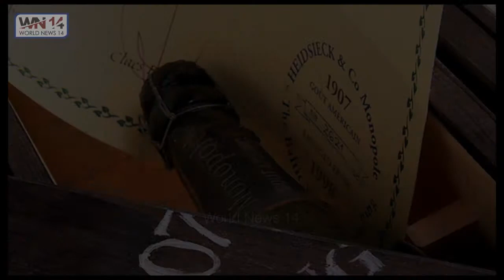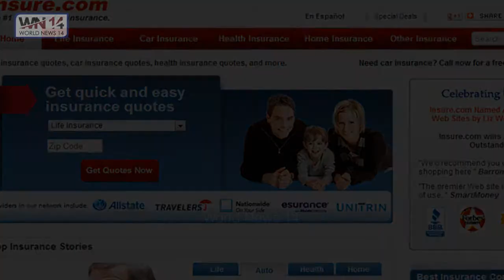25 Most Expensive Things In The World | World News14 |Largest Empires | World Top Secrets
Welcome to World News14! World News14 channel is a channel about newly received or note worthy information, especially about all secrets in the world. World News14 provides you the best news in HD quality. In a short period of its existence, World News14 has its unmatched delivery which is of a great value to all to its viewers.

25 Most Expensive Things In The World | World News14 |Largest Empires | World Top Secrets
Chess Set: Charles Hollander-Price: $600,000
With 320 carats of black and white diamonds only seven of these luxury chess sets have ever been created.
Burger: Le Burger Extravagant-Price: $295
Sold at Serendipity 3 in New York City this deliciously expensive hamburger is held together with a solid gold, diamond-encrusted toothpick.
Car: 1962 Ferrari 250 GTO-Price: $35 million
Not long ago this 1962 Ferrari 250 GTO became the most expensive car ever when it was sold in the United Kingdom to a private collector.
Camera: Susse Freres daguerreotype camera-Price: $775,000
Dating back to 1839, this daguerreotype camera sold at auction in 2007 is believed to be the oldest commercially manufactured camera in the world.
City: Tokyo-Price: $1,200 per square meter
Although London and Paris were the previous contenders for this position, today three of the most expensive cities in the world are all found in Japan.
Hotel Room: Royal Penthouse Suite, Hotel President Wilson in Geneva-Price: $65,000 per night
With 10 rooms and 7 bathrooms the pricetag should come as no surprise.
Television: PrestigeHD Supreme Rose Edition-Price: $2.3 million
Covered in hand sewn alligator skin studded with an obnoxious amount of diamonds this television is supposedly designed to make viewing a pleasure whether it’s on or off.
Piano: Heintzman Crystal-Price: $3.22 million
Cigar: Gurkha Black Dragon-Price: $1,150 each
Motorcycle: Dodge Tomahawk V10 Superbike-Price: $700,000
Watch: Haute Joaillerie from Chopard-Price: $25 million
Champagne: Heidsieck Monopole 1907-Price: $25,000
Speakers: Transmission Audio Ultimate System-Price: $2 million
Painting: Number 5, 1948-Price: $140 million
House: Antillia Mumbai-Price: $2 billion
Picture: Rhein II-Price: $4 million
Sculpture: L’Homme qui marche-Price: $104.3 million
Ring: Chopard Blue Diamond-Price: $16.26 million
Yacht: History Supreme-Price: $4.8 billion
Feather: Extinct Huia Bird-Price: $8,000
Jeans: Spin Jean by Damien Hirst-Price: $27,000
Cellphone: iPhone 3GS Supreme Rose by Stuart Hughes-Price: $2.97 million
Domain Name: Insure.com-Price: $16 million
Drawing: Raphael’s Head of a Muse-Price: $47.9 million
Parking Spot: Manhattan-Price: $1 million

To Catch Up All The New Videos Compilation from WORLD NEWS14  Just For You.
and Turn The Notification On To Never Miss Any Uploads.